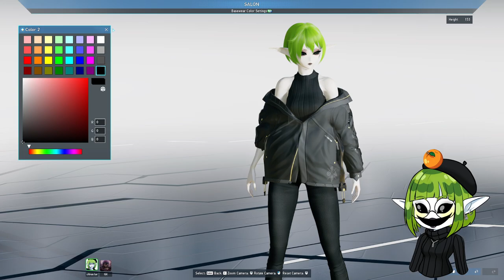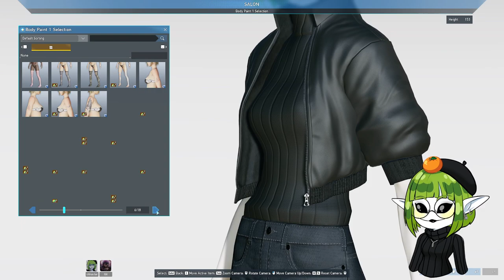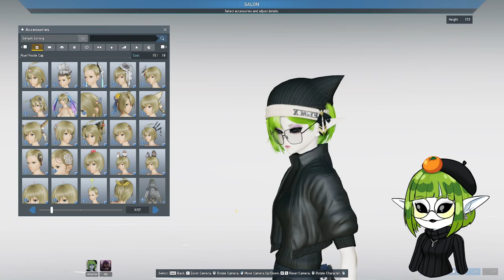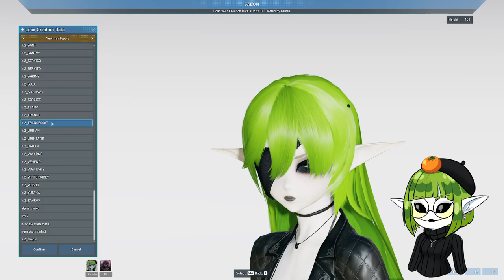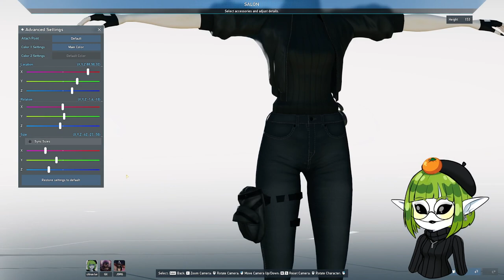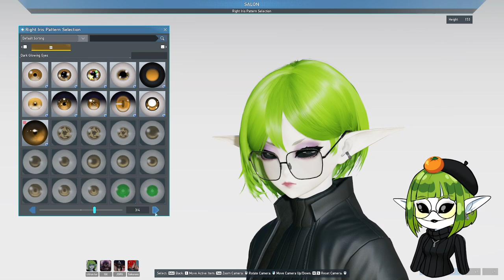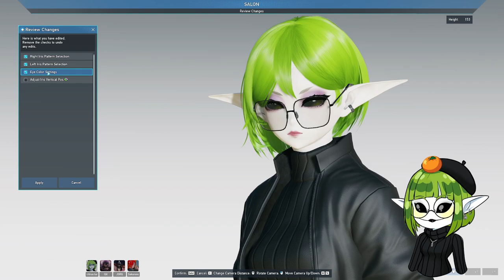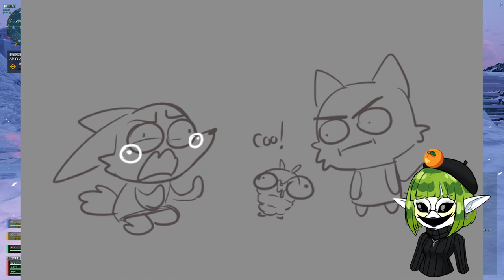[VOD] PSO2 NGS - QOL UPDATES & POST BDAY STREAM